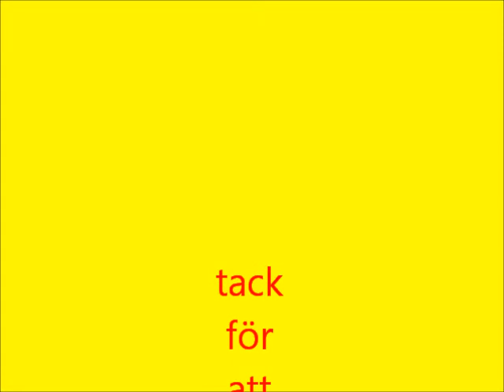ängelholm glimtar 2014